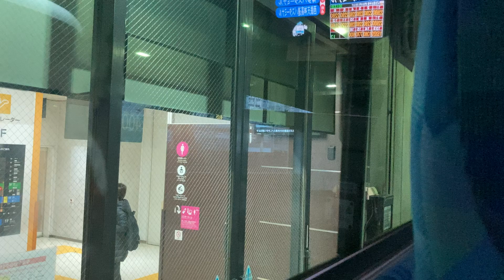高速バス[ひのくに号]前面展望 車窓 博多駅→西鉄高速天神BT/ 九州産交 熊本桜町BT1505発(西鉄高速天神BT行)